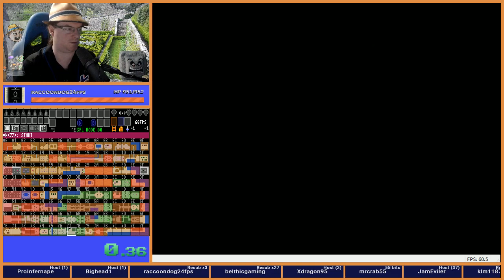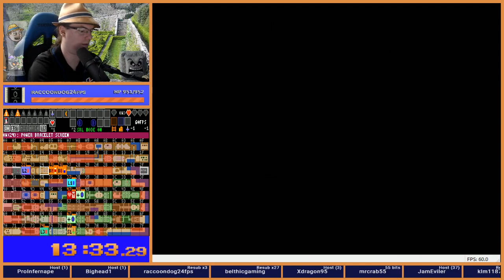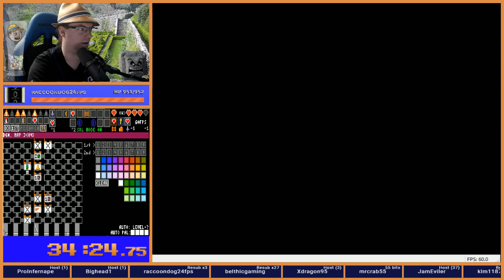Zelda 1 Randomizer - 2019 Week 5 Flags - seed 20190911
stayed in 8 too long, need to move faster, clean 9